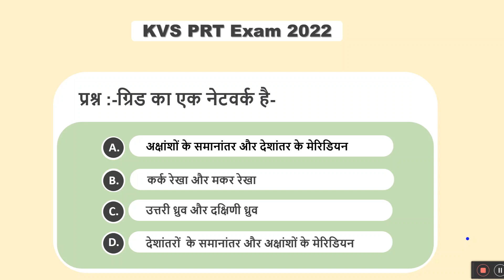Geography MCQ || Answer this question